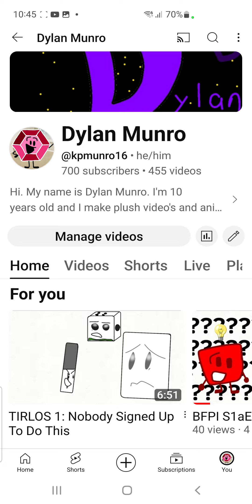Thanks For 700 Subscribers